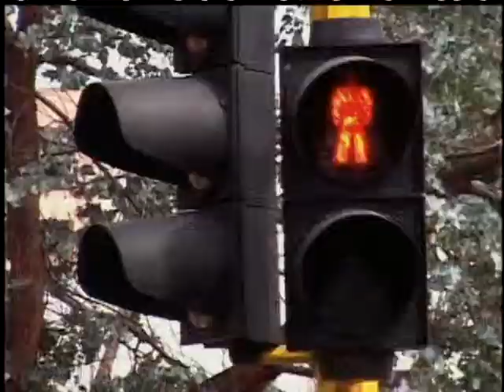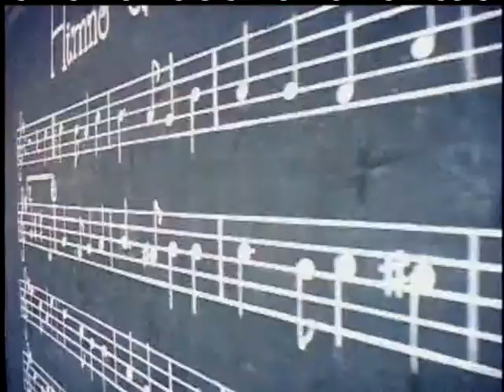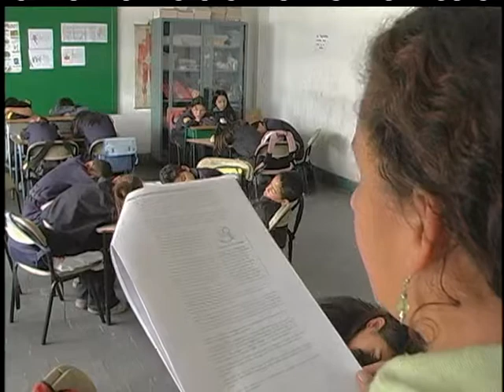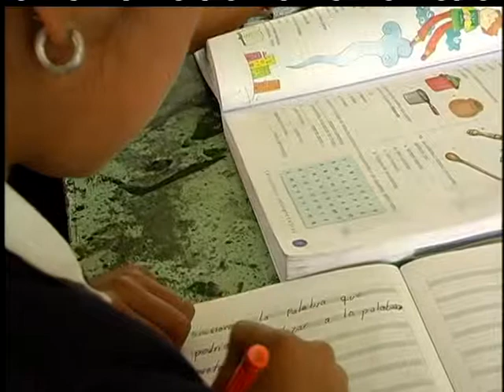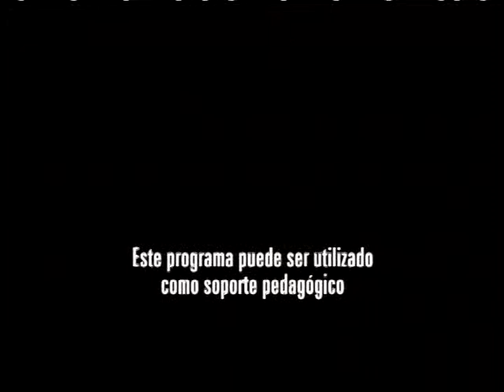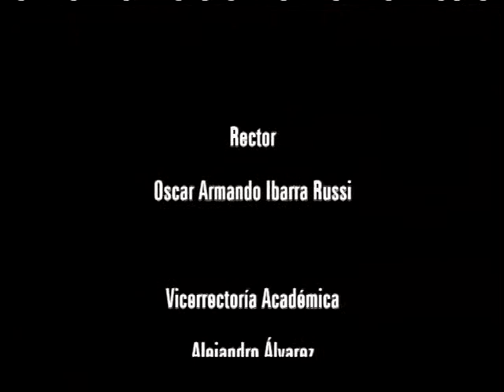EnRÉDate con Cajicá.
El capítulo está dedicado al proyecto “Enrédate con Cajicá”, coordinado por la Red de Cualificación de Educadores en Ejercicio (Red CEE) de la Universidad Pedagógica Nacional y la Alcaldía de Cajicá, con el cual se busca estimular la  creación de redes de maestros en este municipio, para fortalecer su práctica pedagógica e integrar su conocimiento a la reflexión sobre los elementos que deben tenerse en cuenta para el mejoramiento de la educación en el país.

cap 104